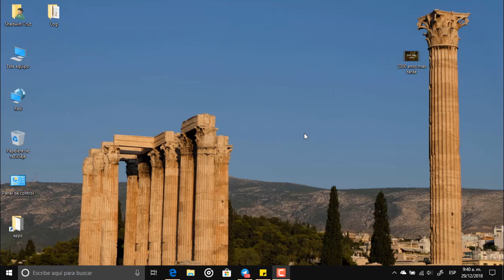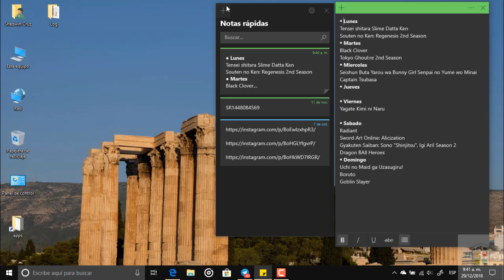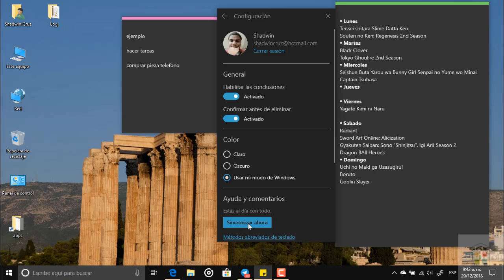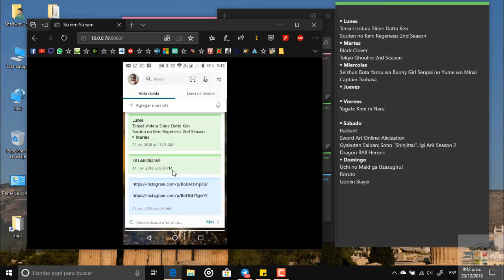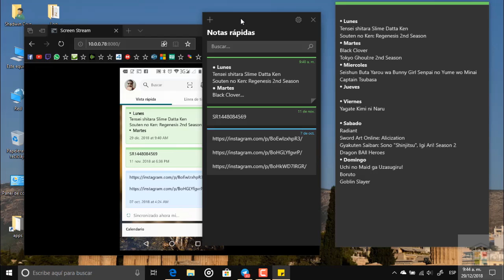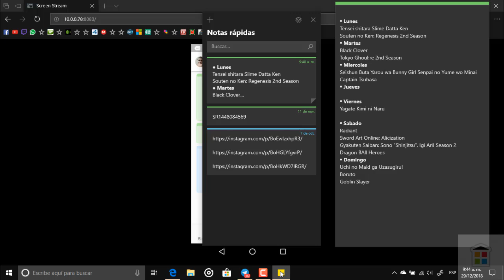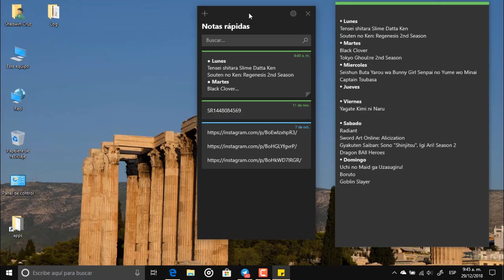Como Usar Stikies Notes en Windows 10 y Demas Dispositivos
Un video en donde te enseño las notas rápidas mejoradas de windows 10 y para demás dispositivos